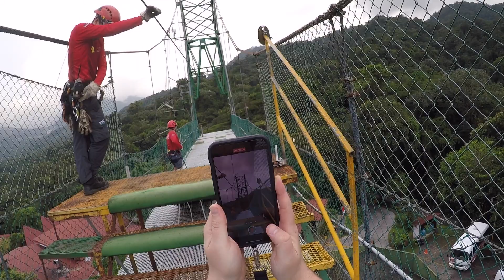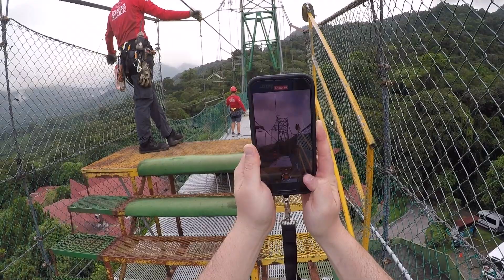Zip-lining in Costa Rica - [longer version]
Sky Adventures in Arenal, Costa Rica